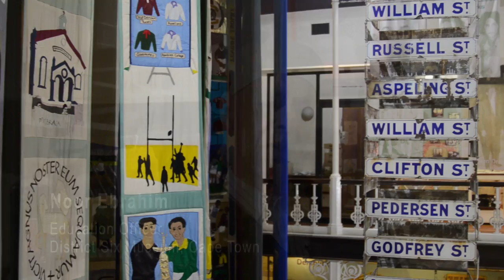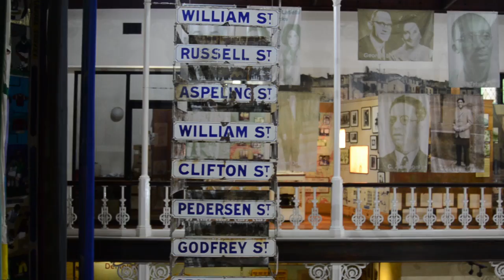Former District Six residents reflect on apartheid